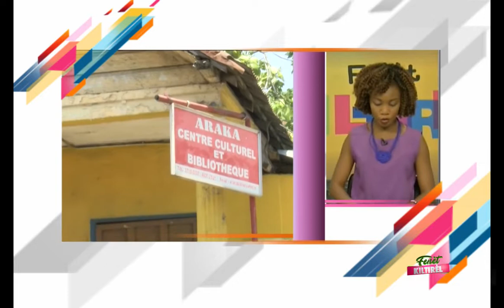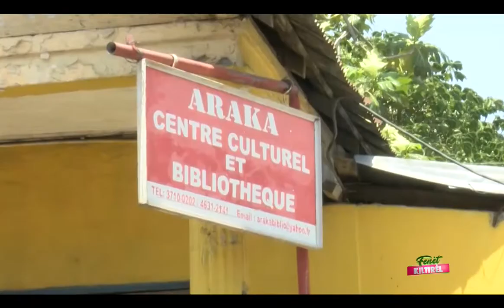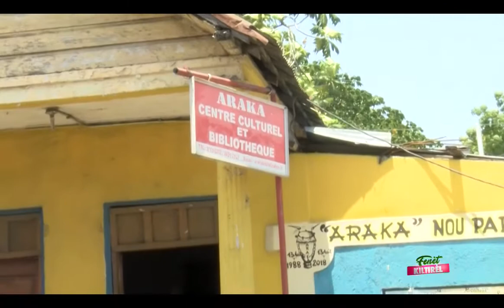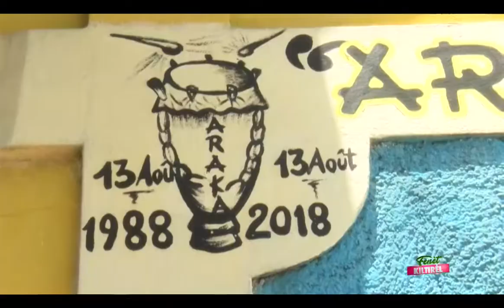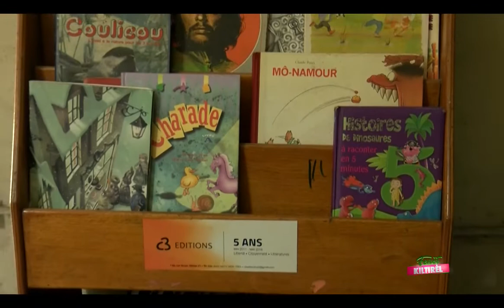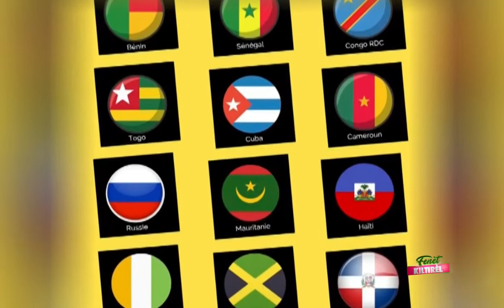FENET KILTIREL 21 AOUT 2020